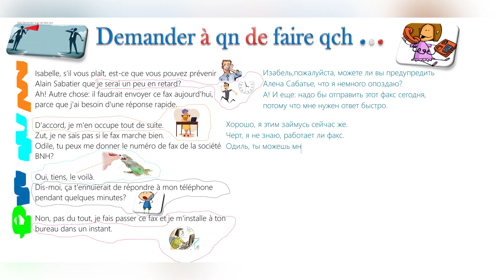😍👌✌Текст для чтения по-французски. Тема на работе. Apprendre le français. Au travail.